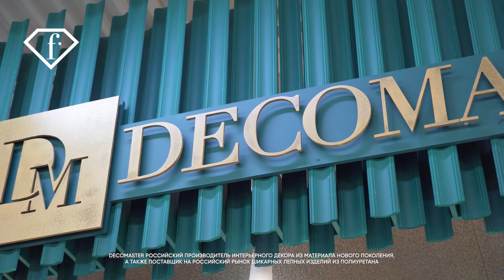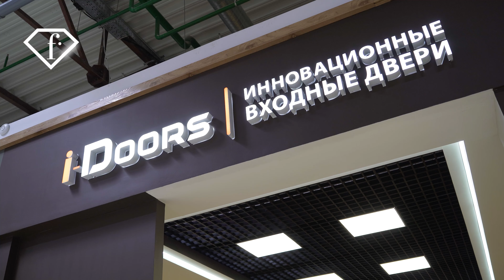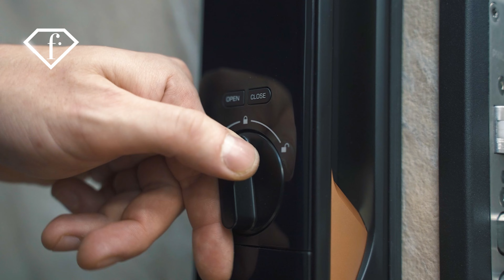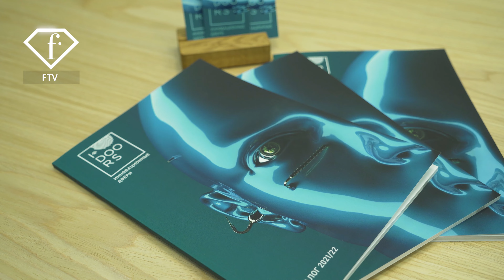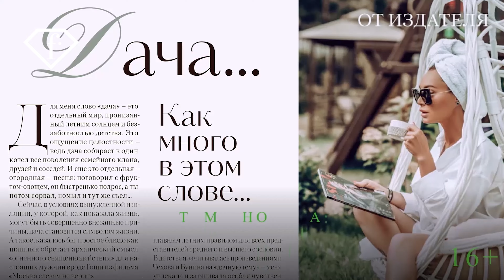«Архитектурный надзор с Татьяной Горшковой» 11 выпуск